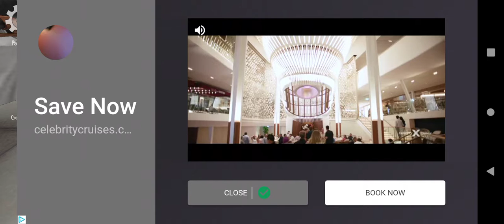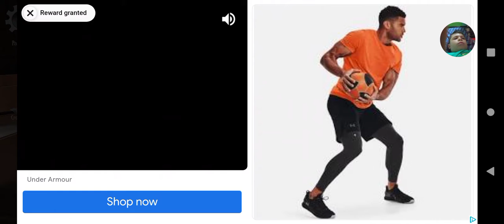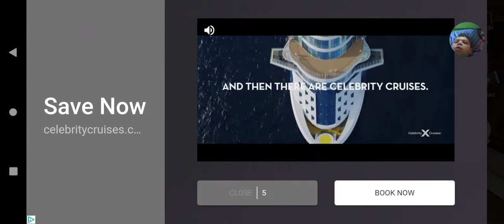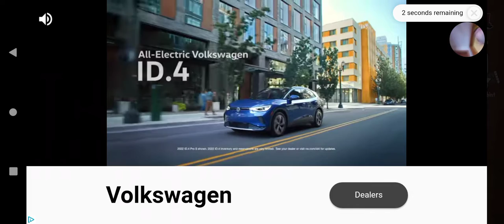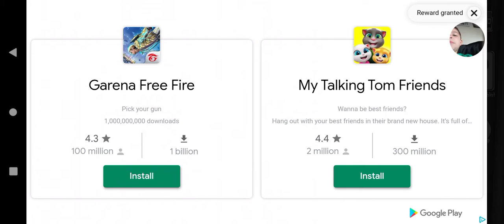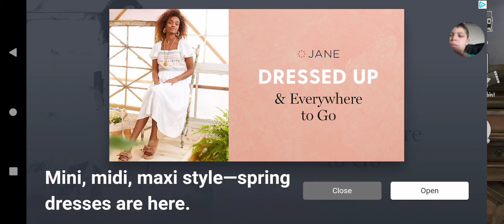Playing Rod Pt 6!!,sooooo fun 😊